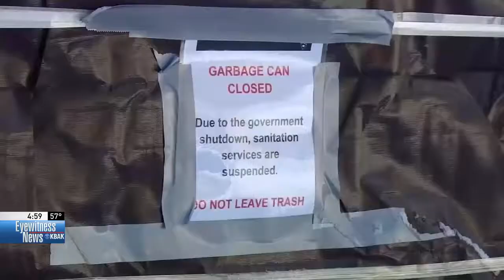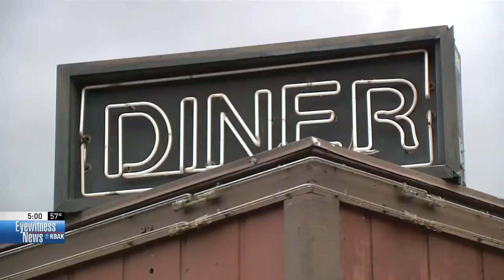Kern River Valley businesses come together to support furloughed government workers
As the government shutdown drags on, thousands of federal employees, both around the country and here in Kern County, are feeling the pinch. But, some local businesses in the Kern River Valley are doing their part to try and ease some of that pain.